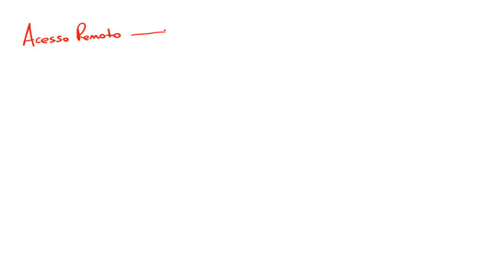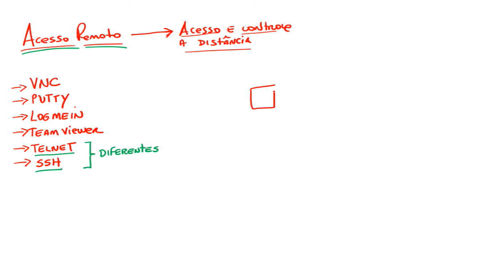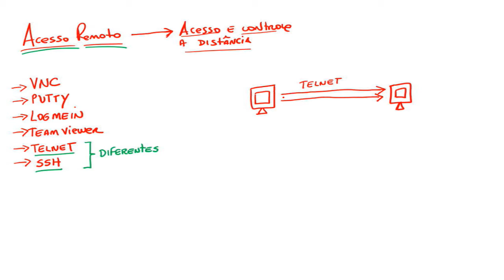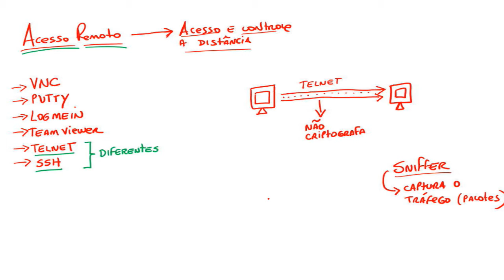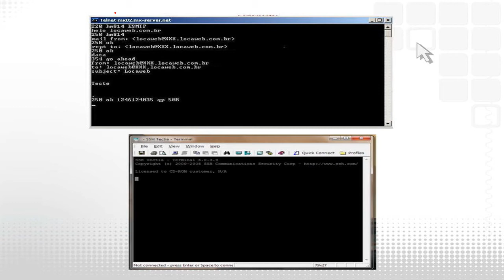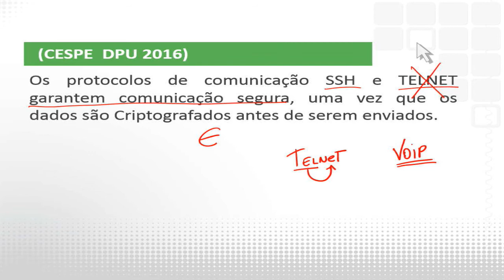Série INSS 2016 - #8 - Léo Matos